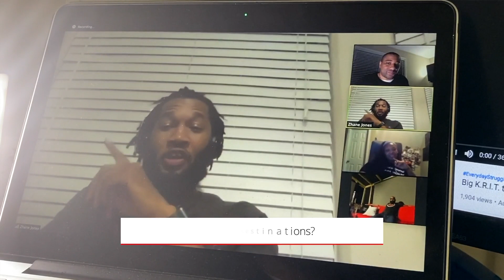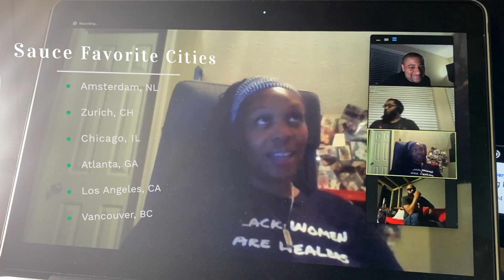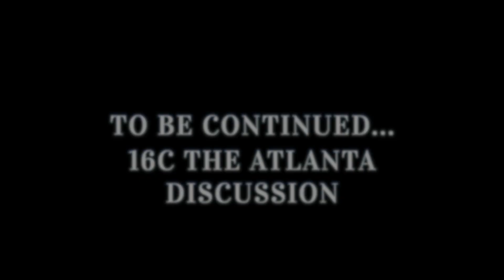Ep. 16b Tarmac Talk: Frequent Flyer Conversations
Part 2 of the first installment of Tarmac Talk.  We discuss a wide range of subjects…How traveling changed our lives, how personalities play into who you travel with, gaining the flexibility to make last minute bookings, the tostino’s plan, is global entry worth it, are cruises underrated?…etc.